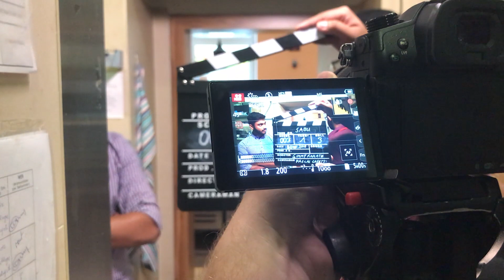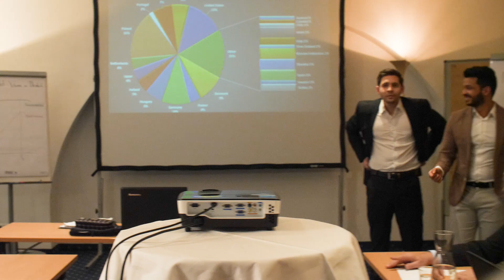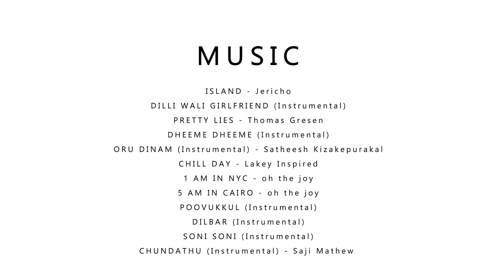'SABU' Making Of - Featurette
Making of 'SABU' | 'സാബു - എന്റെ അനിയൻ'
Join us as we go behind the scenes of the movie 'SABU' (2021).
This featurette (45 min) shows you outtakes and Behind-The-Scenes footage of the film production.
23 days of shooting, 75 pages of script, the work of more than 150 people and countless memories...

SABU is an Austrian-Indian independent movie shot in Malayalam & English.

We humbly ask for your support

Cast & Crew:
Starring: Kiran Kothakuzhakal,Bluinse Thomas,Sarath Kochuparambil, Sylvia Kailath, Simmy Kailath,
Philipp Schimanko, Tania Ab, Isabelle, Prasad Mukalel, Jörg Stelling, Birgit C. Krammer
Director: Simmy Kailath
Assistant Director: Kevin Thaliyath
Cinematography: Pascal Casetti
Background Score: Ebin Pallichan
Executive Producers: Anton Tom, Kiran Kothakuzhakal, Chries & Sven Pothanamthadathil
Producers: Simmy Kailath, Pascal Casetti, Tessy & Selven Kailath

Language: Malayalam / English (English subtitles)
Genre: Family-Drama
Runtime: ~ 131 min
Countries: Austria / India

Song : Chundathu Chethippoo (Chronic Bachelor)
Music : Deepak Dev |  Singers : MG Sreekumar & Chithra Iyer
Copyright of Satyam Audios.